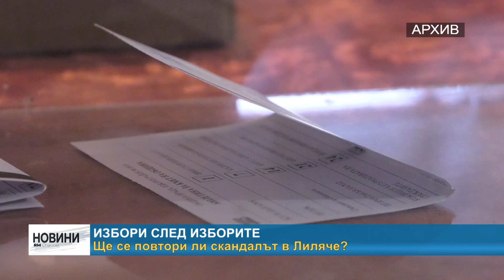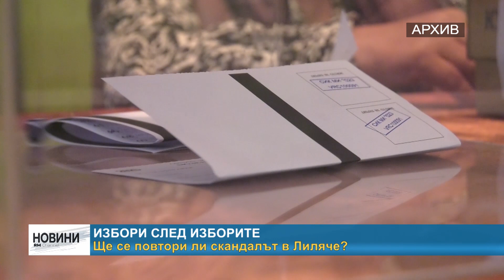RM TV: Избори след изборите: Ще се повтори ли скандалът в Лиляче?